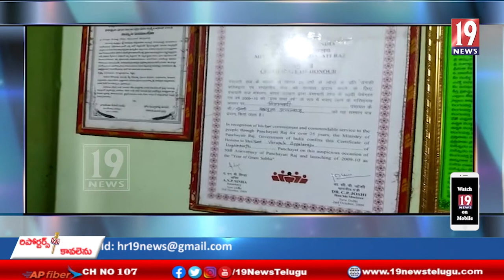లింగంపర్తికి చెందిన సీనియర్ రాజకీయ నేత వరుపుల అప్పలరాజు కన్నుమూత - కాకినాడ జిల్లా